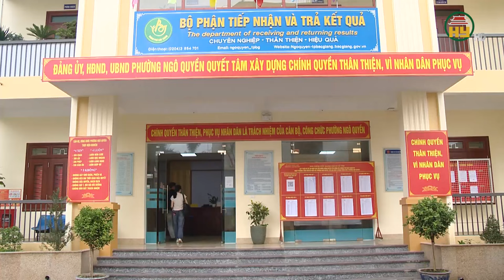Gia hạn thời gian bố trí cán bộ, công chức sau sắp xếp huyện, xã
Hưng Yên TV | Chính phủ vừa báo cáo việc triển khai thực hiện Nghị quyết về việc tiếp tục thực hiện chủ trương sắp xếp các đơn vị hành chính cấp huyện, cấp xã. Sau sắp xếp đơn vị hành chính giai đoạn 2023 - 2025, dự kiến giảm 13 huyện và 624 xã. Tuy nhiên, đội ngũ cán bộ, công chức cấp xã ở các địa phương đa số đều có tuổi đời còn trẻ và có nguyện vọng cống hiến lâu dài; biên chế cán bộ, công chức cấp xã lại bị cắt giảm theo quy định chung nên các địa phương gặp khó khăn trong việc xác định phương án sắp xếp, bố trí cán bộ, công chức. Do đó, Chính phủ kiến nghị cho gia hạn thời gian bố trí, sắp xếp cán bộ, công chức và giải quyết chế độ, chính sách dôi dư đến ngày 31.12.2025.
Địa chỉ: 164 Nguyễn Văn Linh, thành phố Hưng Yên, tỉnh Hưng Yên
Tiktok: Truyền hình Hưng Yên
Facebook: Đài Phát thanh và Truyền hình Hưng Yên
Zalo: Đài PTTH Hưng Yên
sắp xếp, cán bộ. xã, phường, huyện.